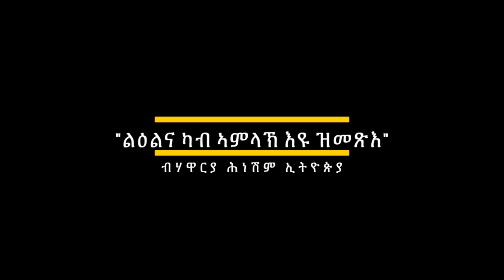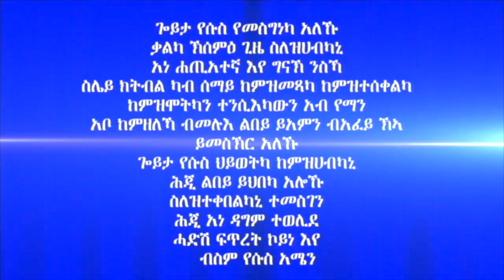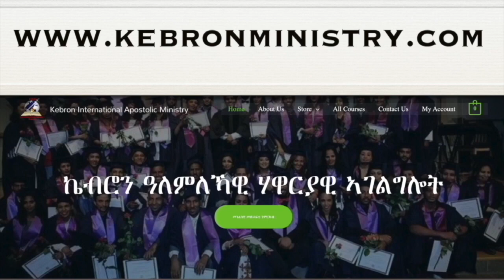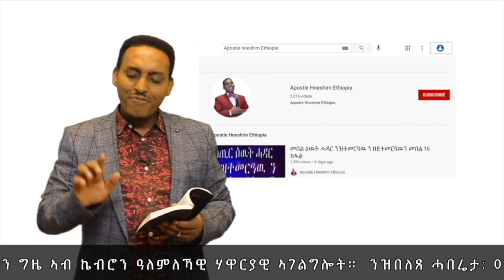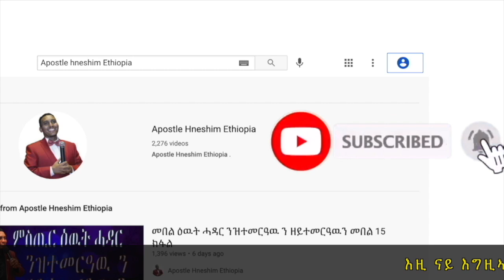200. "ልዕልና ካብ ኣምላኽ እዩ ዝመጽእ" ብሃዋርያ ሕነሽም ኢትዮጵያ